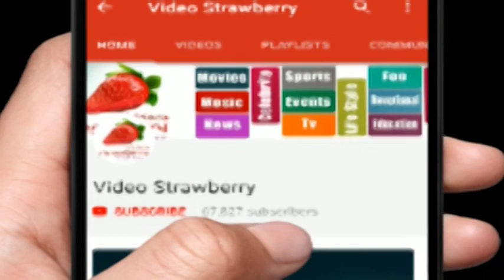ടിക് ടോക്കിലെ ഐശ്വര്യറായ്, തൊടുപുഴക്കാരി അമൃതയുടെ വിശേഷങ്ങൾ Amrutha Saju TikTok Viral AIswaraya Rai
Amrutha Saju who is followed by more than a million users on TikTok has already become the talk of the town. Her videos garner thousands of likes and many comment for her striking resemblance to Bollywood diva Aishwarya Rai Bachchan. The netizens are thrilled to find the doppelganger of the Bollywood sensation at Thodupuzha in Kerala. But little are people aware of the fact that she is already an actress.The young TikTok star played the female lead in the Malayalam movie Piccaso. She has acted in a few advertisements and did minor roles in movies as well. Picasso is an upcoming Malayalam movie directed by Sunil Kariattukara. Produced by Sheik Afsal, Picasso stars Krishna in the lead role. The teaser of the movie released earlier in the year had gone viral as well. Amrutha became popular on Tik Tok by performing popular scenes and dialogues of Aishwarya Rai from many super hit movies. She is known by the name Ammus Amrutha in Tik Tok. Amrutha’s videos emulating Aishwarya Rai’s dialogues from the block buster Tamil movie Kandukondein Kandukondein which was released 20 years ago became instant hits on the social media. She began doing videos after completing her under graduate course. Amrutha says she films her videos with the help of her younger sister Aparna. For now, Amrutha is awaiting interesting roles in movies